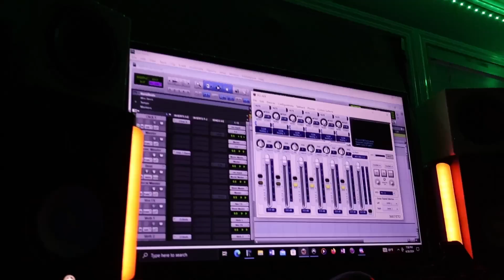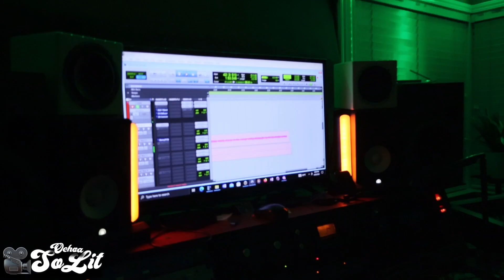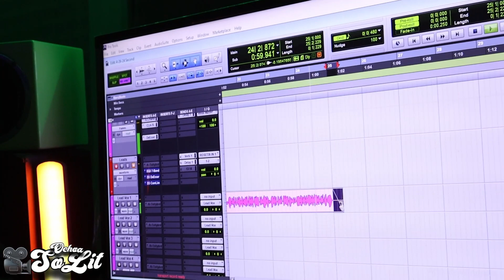NORTH SAN JOSE artist TheKidSkitzo recording @ Wav Haven Studios [Lit Sessions V9]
NORTH SAN JOSE artist TheKidSkitzo recording @ Wav Haven Studios [Lit Sessions V9] | Shot by @OchoaSoLit

OCHOASOLIT / FTE 2024